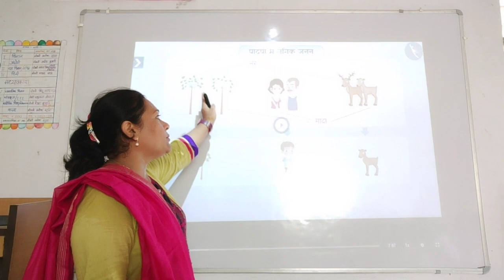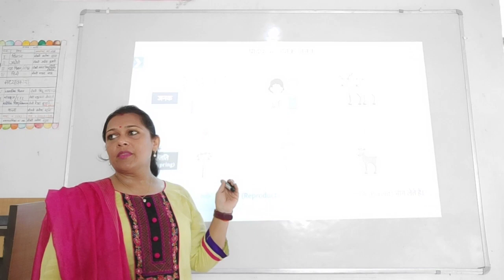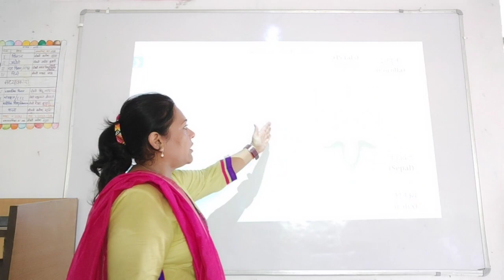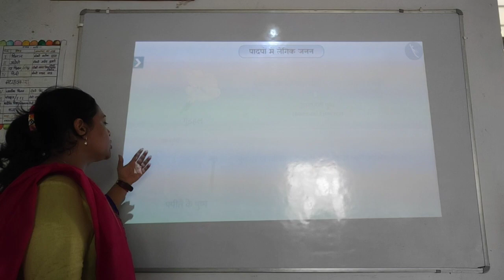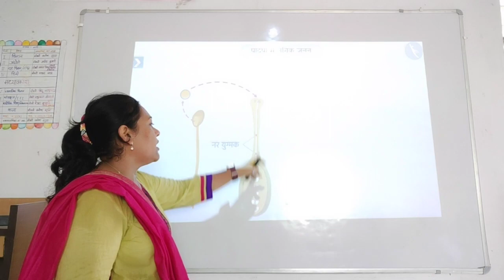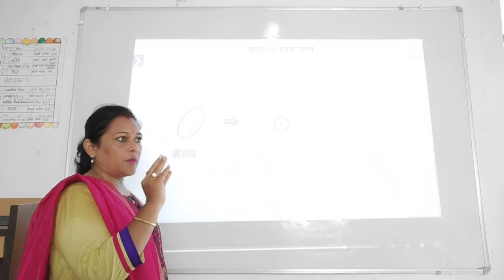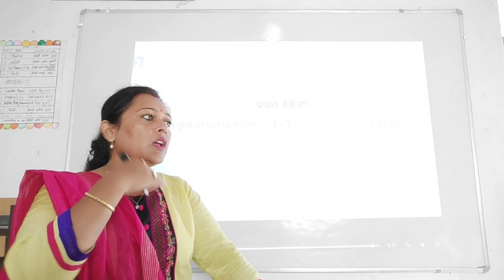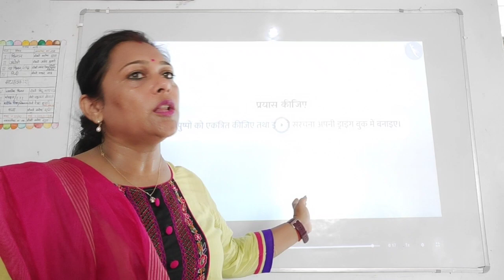पादपों में लैंगिक जनन// जीव जनन कैसे करते हैं?//class 10th science chapter 8 NCERT//class 10 science